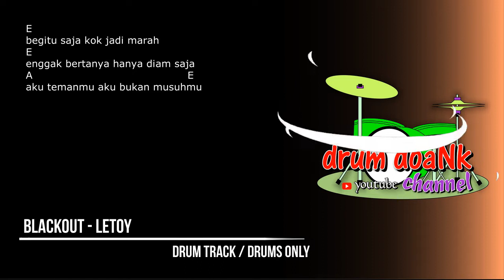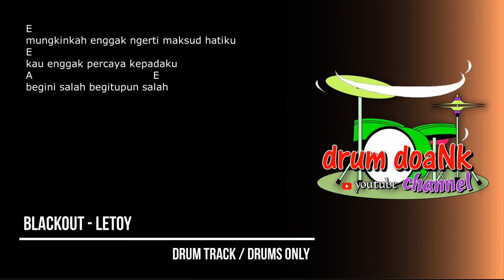Blackout - Letoy (drums only) [chord gitar & lirik]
terimakasih.